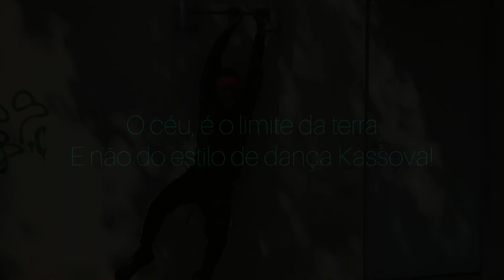OS2 DOS 300 Kassova | Freestyle no Trap Kuduro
Estilo de dança Kassova. Oriundo do mais profundo ritmos de Angola.

Style Dance
Performance freestyle: OS2 DOS 300 Kassova
ATT: Audio, (Trap Kuduro) a venda